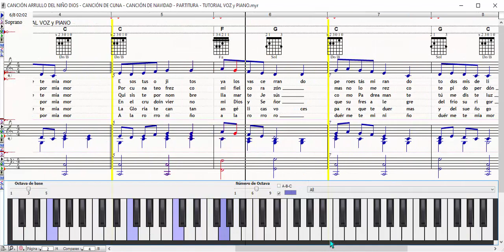🎶 🎹 🎸🎸 CANCIÓN ARRULLO DEL NIÑO DIOS - CANCIÓN DE CUNA - CANCIÓN DE NAVIDAD - PARTITURA 🎸🎸 🎹 🎶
Aquí en este vídeo te ilustro mi arte de transcripción musical utilizando una voz virtual como guía o referencia a bajo volumen en db para que no se distorsione ya que no es una voz real.

MIS LIBROS EN AMAZON (LA BIBLIA MUSICAL Y OBRAS INEDITAS):